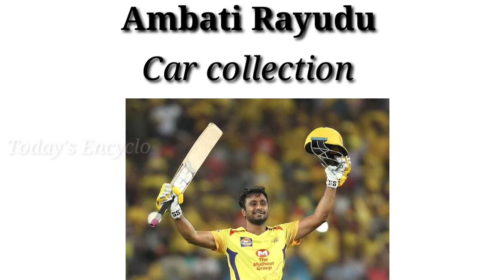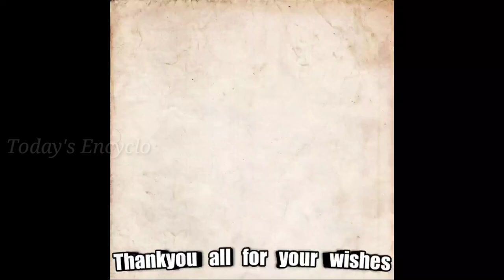CSK Players Car collection | Cricket Players and their Cars collection | Today's Encyclo | IPL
This Video shows the Expensive Car collections of CSK players.

Note : All the images shown in this video belongs to the respected owners.